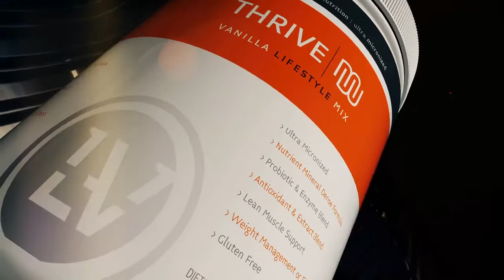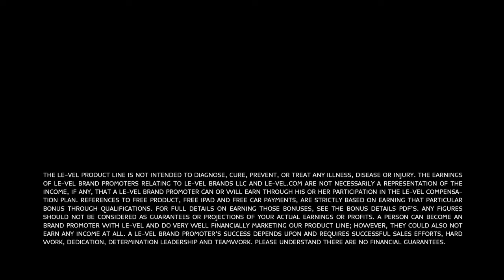Thrive Lifestyle Mix Yummy Apple Pie